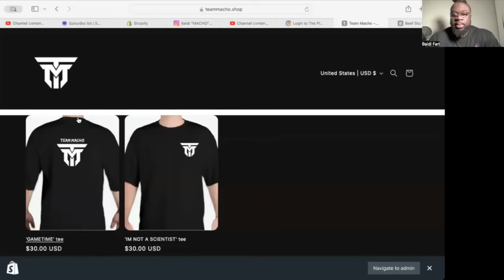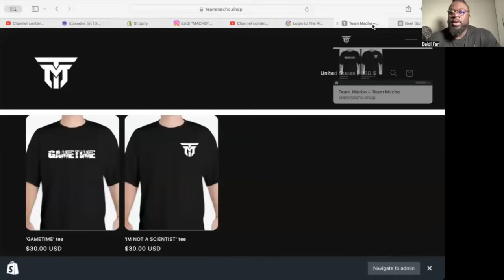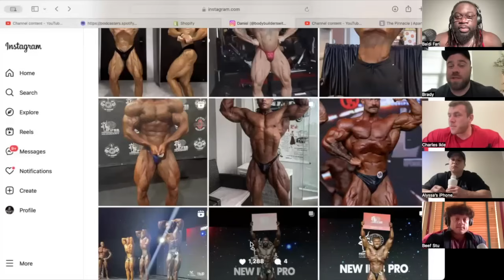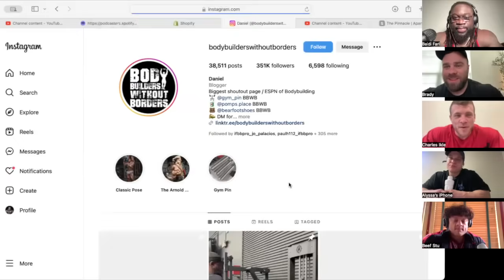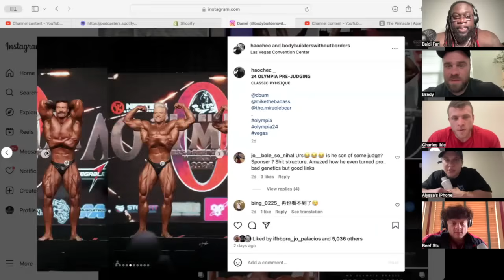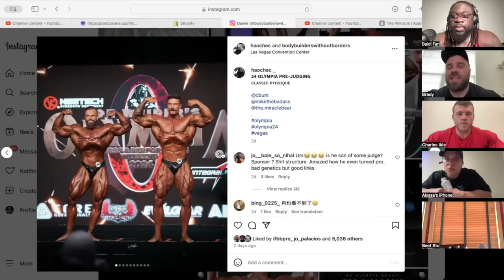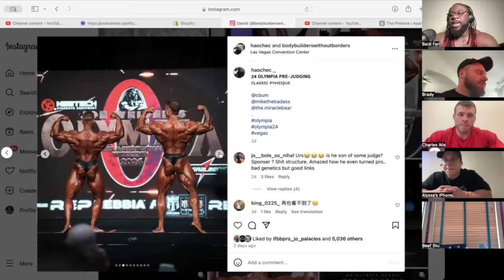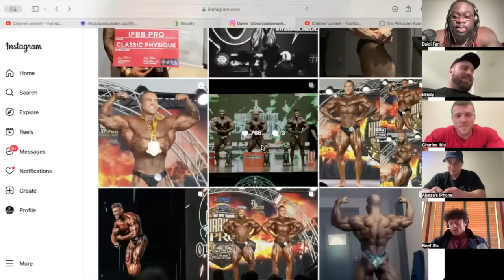BODYBUILDING DRAMA CONTINUES 😵 | FNP EP.96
FNP Podcast

Buy my tshirts!!
Teammacho.shop

Support Stu’s shirts!!
Beefstu.net

FOLLOW THE BOYZ ON IG